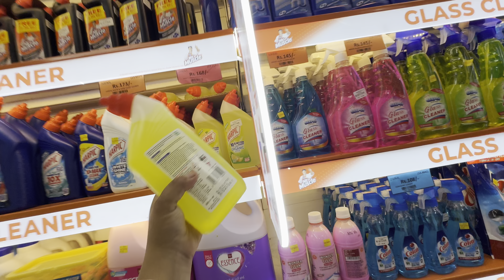Aaja banda kopi maa mo:mo fold garera banauda 🙈